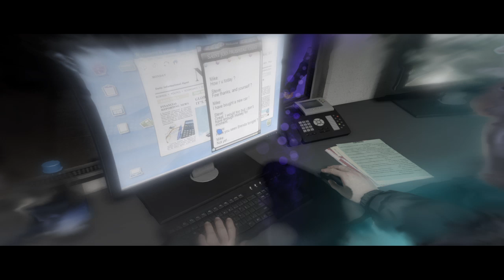Beyond: Two Souls Walkthrough Part 24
Old Friends and Norah